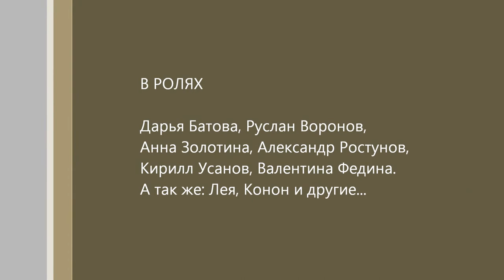Вам, ребята, не хватает третьего коня...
В феврале 2015 года в парке Сокольники прошла вторая реабилитационно-образовательная программа "По пути с хаски". 30 ездовых собак детского лагеря "Большое Приключение" приехали из Карелии в гости к московским детям с ограничениям возможностей здоровья, воспитанникам детских домов и интернатов.